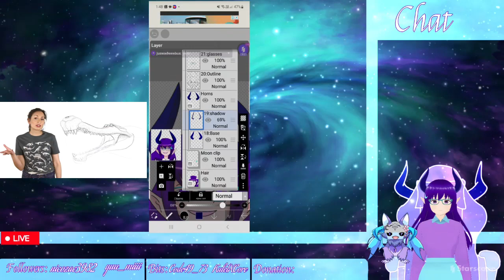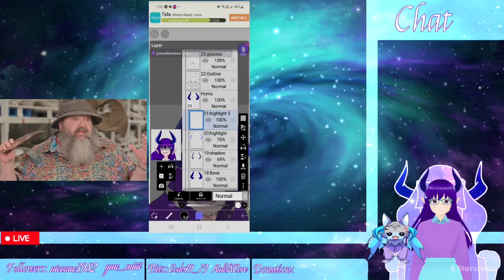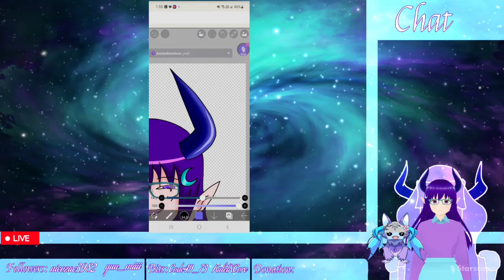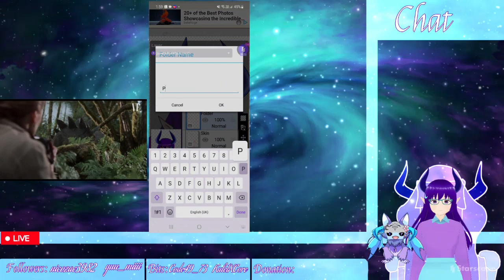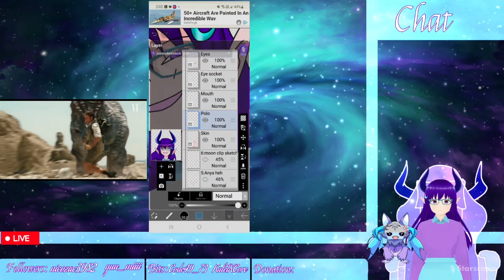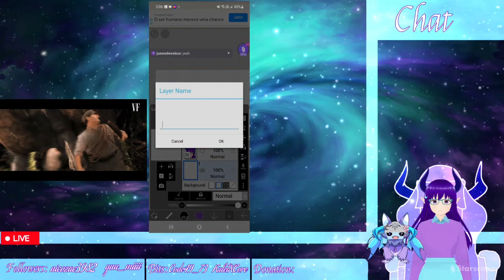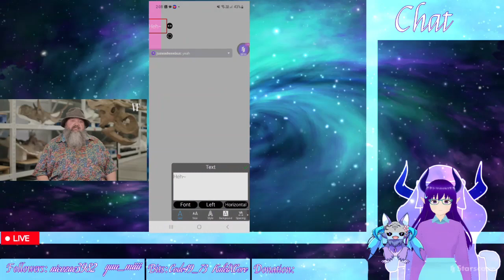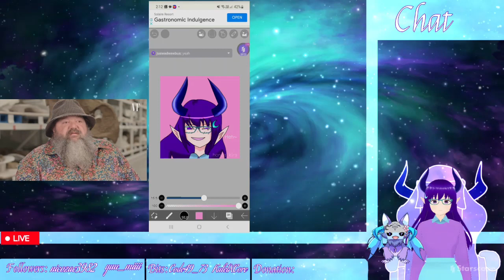Kira reacting to dino vids on stream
The clip from the stream, me reacting to the dino vids whilst on stream haha xD
Other links ~

Rules:

1. Respect the content creator, ME.
2. Always make friends.
3. No fighting in the stream chat. ( that is if I stream here in YT, same rules still applies in my Twitch stream.)
4. You can cuss, BUT TO SOME EXTENT ONLY.
5. ITS OKAY to mention OTHER Vtubers when I'm streaming. I'm open about it.
6. Do not critic me UNLESS I asked for it.